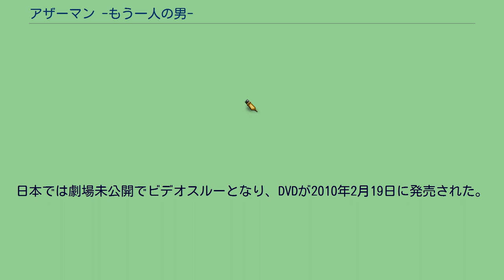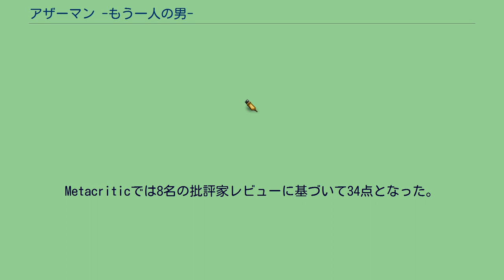アザーマン -もう一人の男-